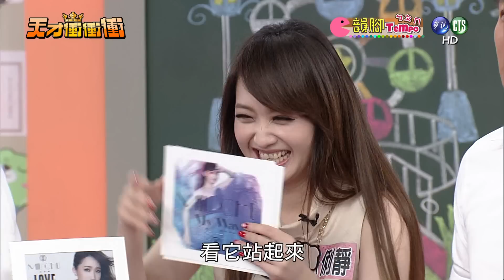0130天才衝衝衝-韻腳TEMPO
深受觀眾喜愛的tempo系列，又重新推出了韻腳tempo，依照指定的韻腳造句，究竟藝人們在緊張的氣氛下ㄅㄆㄇ是不是夠好呢？　鎖定「韻腳TEMPO」，你也能一起動動腦來玩看看喔。